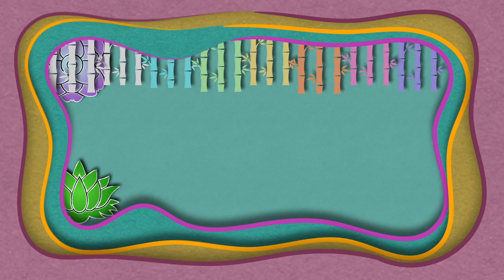Aeonium arborescens e colar de princesas - dicas de cultivo.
Olá!
No vídeo de hoje damos uma voltinha no jardim e te falo um pouco sobre o colar de princesas e o aeonium arborescens.
São dicas simples da minha maneira de cultivar as minhas plantas.
Obrigada por visitar o meu canal.